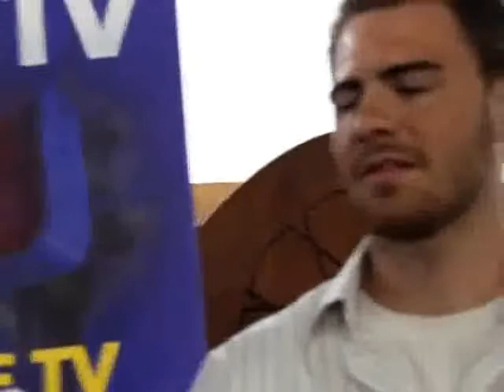Anthony From Chicago Enters Islam in Egypt with Yusuf Estes